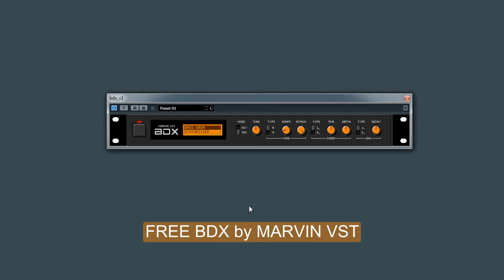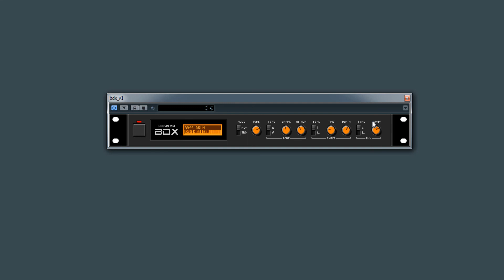FREE BDX by MARVIN VST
BDX is a classic bassdrum synthesizer with analog synthesis.